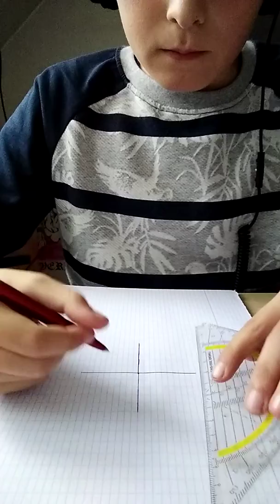STONE ISLAND TEKENEN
zet in de reacties welk ik de volgende keer mlet tekenen